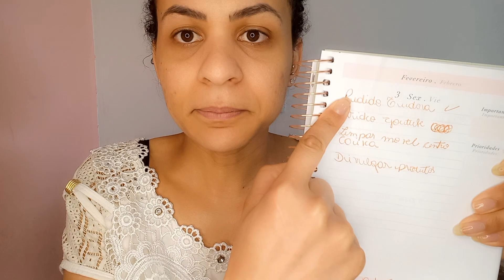Vlog na loja, tudo o que fiz nesse dia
compre sua máquina de cartão de crédito e de adeus ao fiado
links para comprar os itens para montar presente
sacola kraft  M ideal para cesta fundo 13 a 16